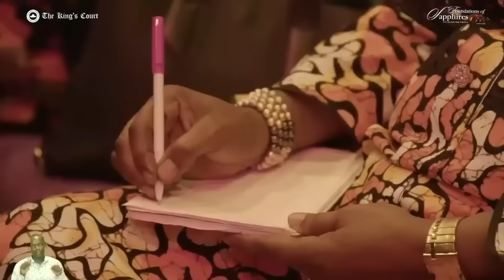YOU MUST LEARN HOW TO DECLARE SCRIPTURES WHILE PRAYING - Apostle Joshua Selman